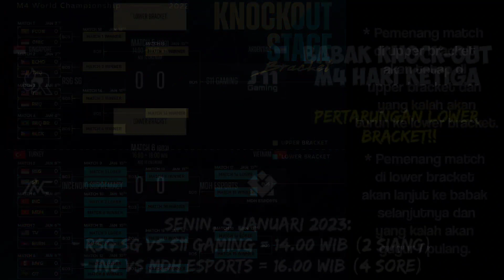JADWAL PLAYOFF M4 MLBB HARI KE 3 || KESEMPATAN TERAKHIR DI LOWER BRACKET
In this video I will provide information about the M4 world championship in Jakarta.

Yakni jadwal playoff M4 mlbb hari ke 3 akan berlangsung di hari senin, 9 januari 2023. Kesempatan terakhir bagi team yang berada di lower bracket. Simak langsung di videonya, enjoy..

Sumber pict:
mlbb

Maaf banyak kekurangan🙏🙏